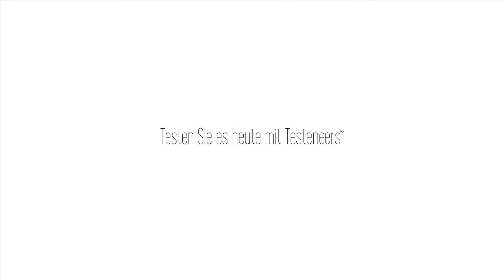Andrea's Dream (Ger)